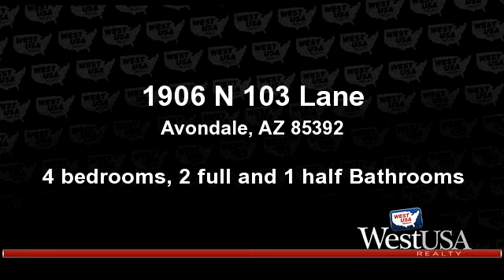Residential for sale - 1906 N 103 Lane, Avondale, AZ 85392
***Major price drop***Beautiful 4 Bedrooms 2.5 baths with large living room, inviting kitchen with black appliances & family room located in a quiet subdivision with great access to shopping, 2 major freeways, the Phoenix Cardinals stadium and just 10 minutes from downtown! This home features nice flooring both upstairs and down, a SPARKLING PEBBLETEC play pool, outdoor bar featuring ceramic tiling, ceiling fans a working sink and cable TV, perfect for entertaining, and mature landscaping in back yard that offers privacy. Hurry to show, will go fast!

Bedrooms: 4
Bathrooms: 2 full and 1 half Bathrooms
Square Feet: 2261
Price: $200,000